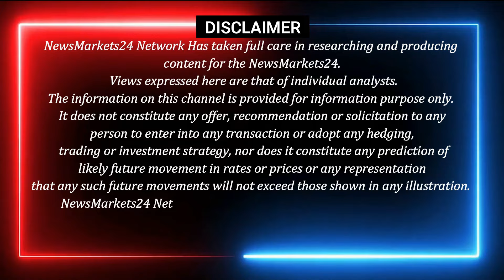आज का लोहा बिलेट का भाव || लोहा बिलेट में 43000 के आसपास कामकाज || Billet Ka Bhav || NewsMarkets24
In this video, we'll be discussing the latest market trends in the LOHE BILLET KA RATE segment. We'll cover topics like the growth of the private healthcare industry, the impact of AI and machine learning on the market and more.

Stay up-to-date with the latest market trends and insights in the LOHE BILLET KA RATE segment by watching this video! We'll discuss the latest market trends and share insights on what you need to know to make the most of the market.

YOUR QUERY
billet rate
loha billet ka aaj ka bhav
today billet rate
today billet ka rate
loha billet rate
billet bhav
loha billet aaj ka bhav
loha billet ka trend
billet ka bhav aaj ka
loha billet ka bhav
billet ka bhav
steel billet rate
loha billet ka market trend
ms billets manufacturing process
aaj ka billet ka bhav
ms billet
aaj ka loha billet ka bhav
aaj ka loha billet rate
today loha billet rate
billetbhav
loha bhav
loha rate today
steel loha rate